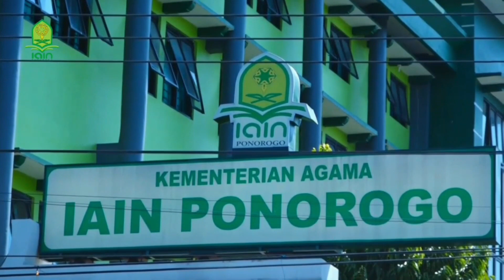Sharia Faculty National Moot Court Competition (SF-NMCC III) 2021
Apa itu SF-NMCC?
SF-NMCC /Kompetisi Peradilan Semu Tingkat Nasional adalah kompetisi
peradilan semu tahunan yang diikuti oleh mahasiswa Fakultas Syariah dan Hukum
di lingkungan Perguruan Tinggi Keagamaan Islam Negeri, Kompetisi Peradilan Semu Tingkat Nasional Ke-III bagi mahasiswa Fakultas Syariah dan Hukum PTKIN Se-Indonesia dengan merebutkan Piala Bergilir Mahkamah Agung Tahun 2021.

Selamat dan Sukses atas terselenggaranya Kompetisi Peradilan Semu Tingkat Nasional Ke-III Se-PTKIN Se-Indonesia
Selamat datang di Fakultas Syariah Institut Agama Islam Negeri Ponorogo
Selamat bertanding dan tetap junjung sportivitas

Facebook : Fakultas Syariah IAIN Ponorogo